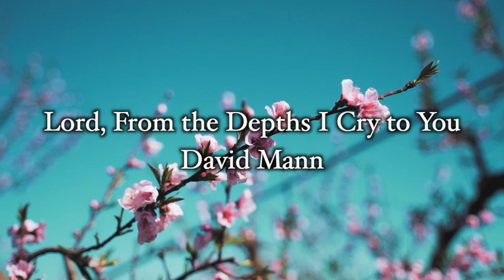Song & Psalm CREDO: Lord, From the Depths I Cry to You & Psalm 27: The Lord is My Light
2nd Sunday of Lent
Time Stamp 0:00
Lord, From the Depths I Cry to You by David Mann
Time Stamp: 2:29
Psalm 27: The Lord is My Light by Ann Fons, Roger Holtz & Jane -Terwilliger

God’s blessings,
--ILP